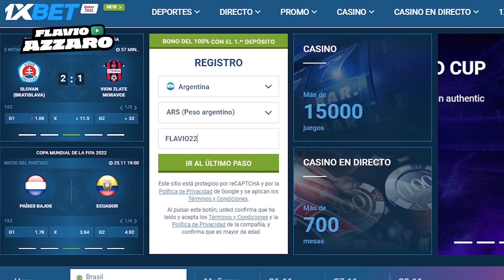10 MOMENTOS CLAVES DEL TÍTULO ARGENTINO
CÓDIGO PROMOCIONAL: FLAVIO22